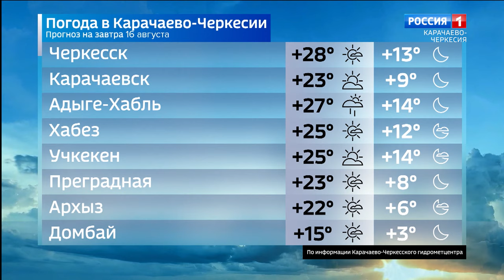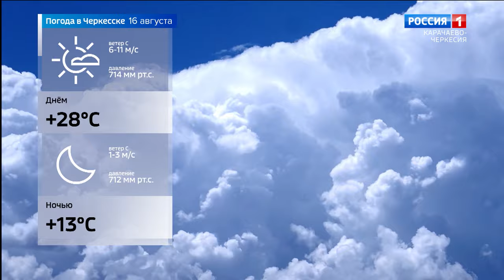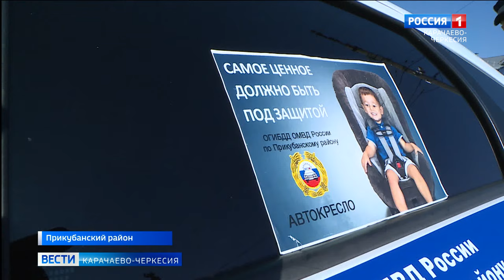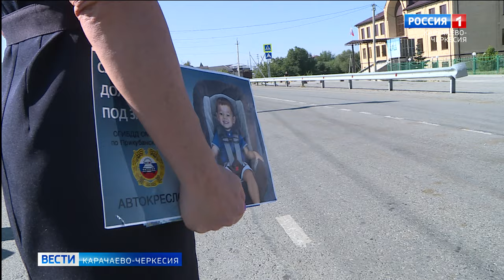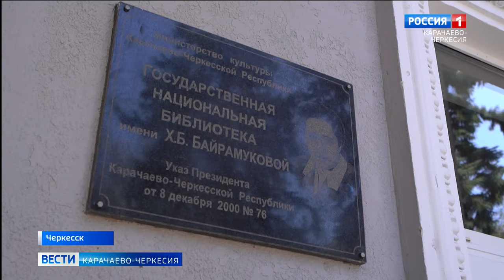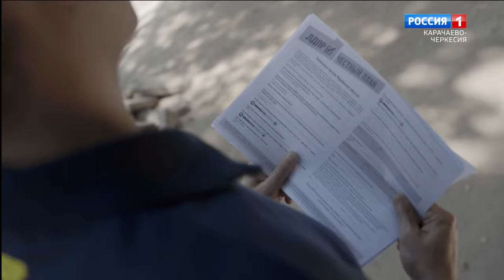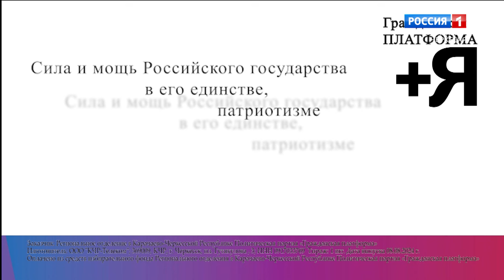Вести Карачаево-Черкесия 15.08.2024